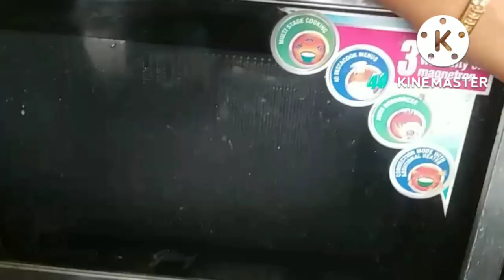whipped cream with chocolate modak. चोकलेट मोदक Innovative recipe.(Dessert recipe)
This is varsha's simple recipe today we have to see chocolate whipped cream modak. this recipe was very delicious.

Ingredients-
chocolate premix-1 bowl
whipped cream
chocolate ghanache-3-4tp
oil-2tp
water